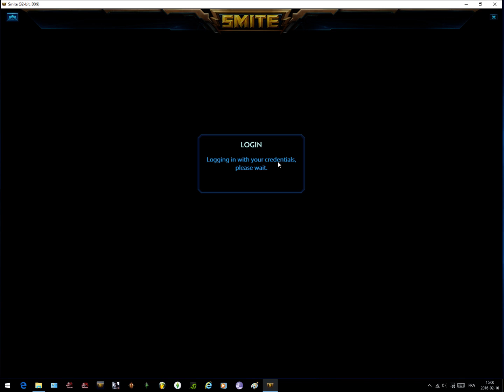Smite|New god Raijin Joust 14-10-7 Full HD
new god raijin in smite gameplay OP